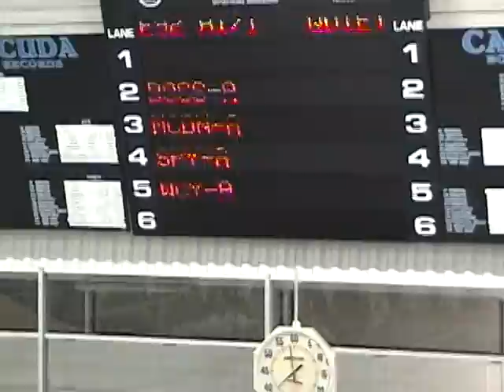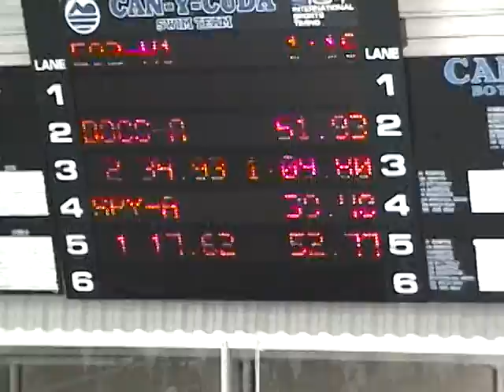evan samuel marc lance 100freerelay 0018